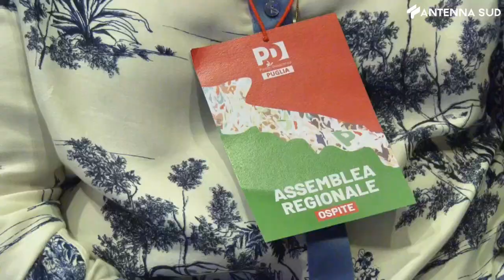13 aprile 2023 - Politica, commissariati 10 circoli pugliesi del PD